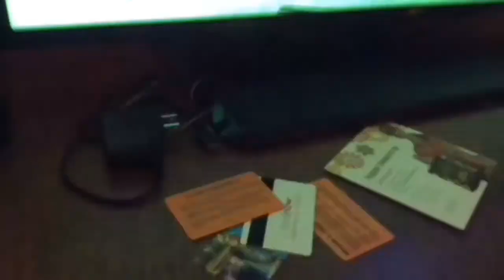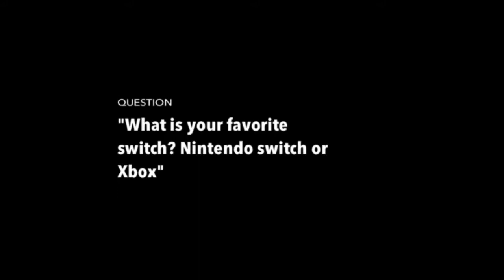Roblox musicallys and more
There are different kinds of musicallys!